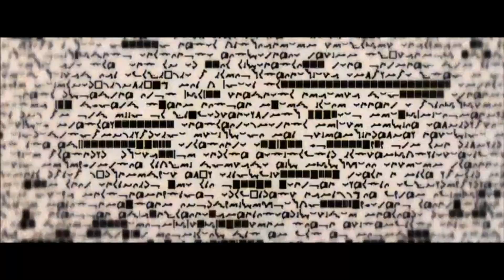Пифагор. К бессмертию души через ритуалы. Досократики. Античная философия за 5 минут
Пифагор верил в то, что спасти и освободить свою душу человек может путем физического и нравственного очищения. Пифагор пошел по пути создания правил, которым должен был следовать каждый правоверный пифагореец.

Кстати, и пифагорейцы были двух типов. Математики и Акусматики. Математики занимались изучением науки и выработкой правил.

Акусматикам было достаточно заучивать религиозные догмы и им следовать. Через какое то время это привело к расколу пифагорейцев на два крыла, которые полетели каждое в свою сторону и по некоторым сведениям даже устраивали друг против друга заговоры и войны. Но это было уже после смерти Пифагора.

В пифагореизме очень много магического. И это не удивительно.

Любой философ - сын своей эпохи, земли на которой родился и живет, традиционных идей и представлений о мире. И это естественно.

Как объяснить шир нар массам новую идею, если не использовать привычные клише и якоря? Ответ. Никак. И это вам скажет любой пиарщик или рекламист.

Даже самая авангардная идея должна быть смутно знакома и для ее объяснения надо использовать привычные штампы. Иначе не зайдет.

И Пифагор не был тут исключением. Он взял что-то у древних авторов, что-то у орфиков (причем часть орфических текстов сам и написал), что-то у Анаксимандра с Анаксименом, что у импортных авторов и во всю эту красоту внедрил свои блестящие идеи и наработки.

Автор и ведущий проекта: Дмитрий Лубкин

Помочь в развитии канала не просто, а очень просто!

Античная философия
Пифагор
Досократики